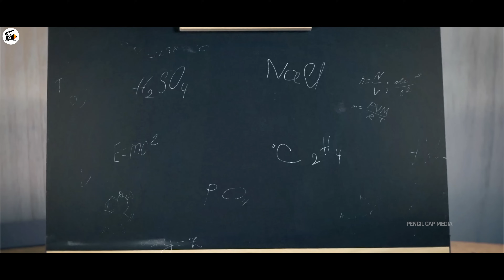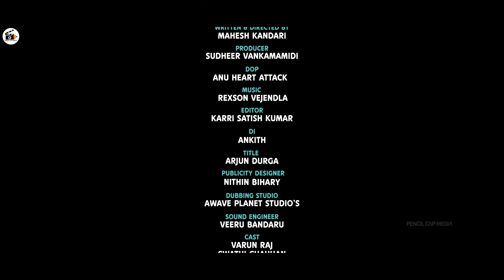Jobless Love Story | Latest Telugu ShortFilm | Mahesh Kandari | VarunRaj | Swathi | Pencil Cap Media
Watch Jobless Love Story , A Latest Telugu ShortFilm.
An ambitious boy friend, his dream gets shattered because of external factors. He fears of his future and his love life. Despite of many hurdles his
girl friend stays with him in that hard times, She finds a way to get a job for him. Directed by Mahesh Kandari & Produced by Pencil Cap Media
Enjoy this cute love story that travels with many memories and hidden understandings between them.
This is a story of supporting women, who stood for her love ❤️❤️❤️

Producer : Sudheer Vankamamidi

DI : ikoncolors

Asst cameraman :
Upendra

Special Thanks For Dubbing
Purushotham Reddy